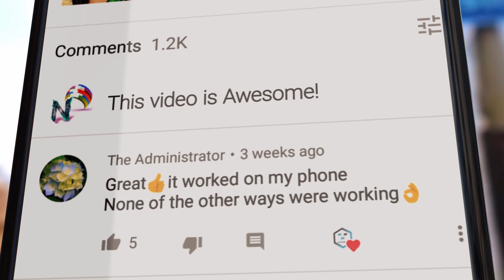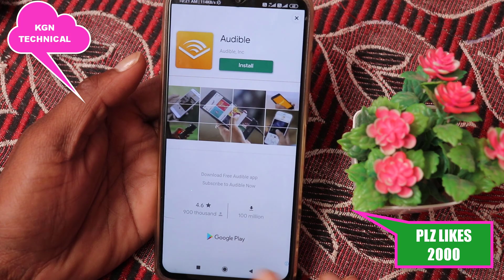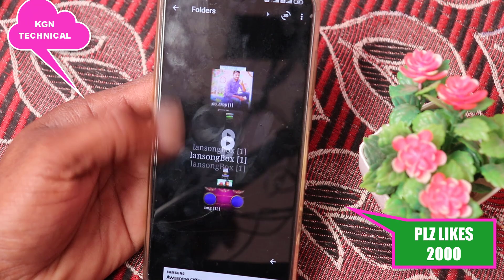మీ Smartphone లో Gallery ఉందా అయితే దాంట్లో దాగి ఉన్నటువంటి amazing secret tricks